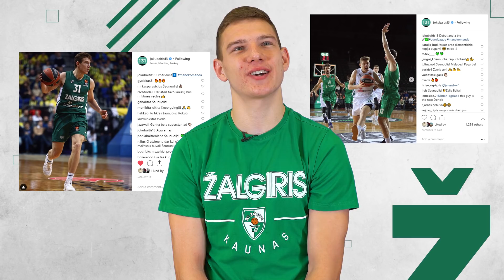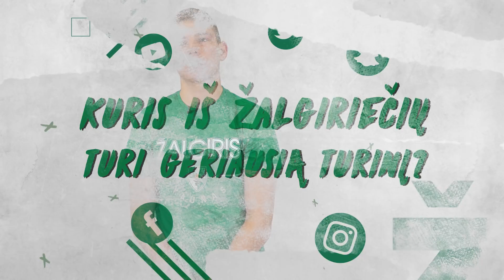FollowMeZalgiris: Rokas Jokubaitis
ZalgirisTV presents FollowMeZalgiris where Zalgiris Kaunas players talk about their virtual life in social media.